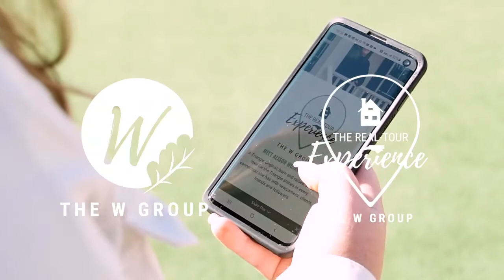All About Raleigh- Chapel Hill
CHAPEL HILL WINS NEWCOMERS’ HEARTS WITH ITS SMALL TOWN VIBES!

Home to the oldest public university in the country, Chapel Hill is a bustling hub of activity around the University of North Carolina with fun restaurants, tours, historical landmarks, sports arenas, and an active music scene that has produced legends like James Taylor and Ben Folds Five. Bon Appetit Magazine called it “America’s Foodiest Small Town” for its eclectic, creative mix of restaurants and dishes that you can’t find anywhere else.